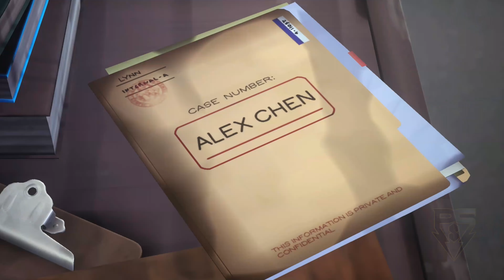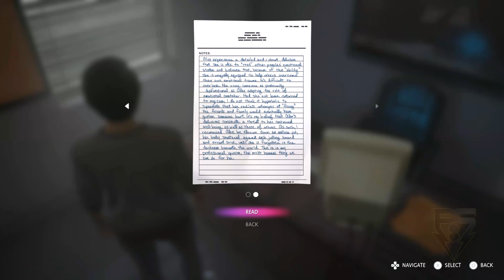Life is Strange: True Colors PsS Playthrough Part 23 - Trapped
Alex wakes up to find herself trapped and alone.
 - NobleRaven